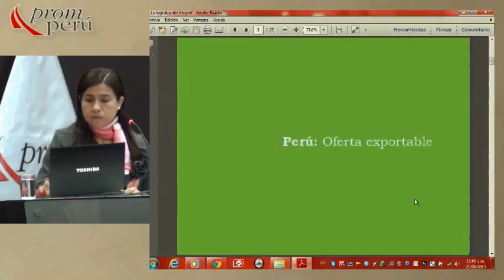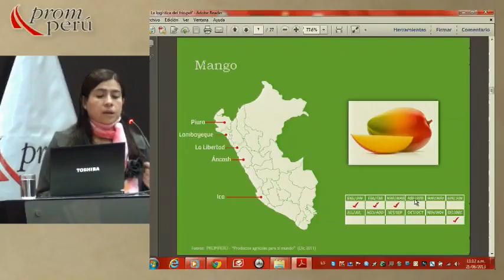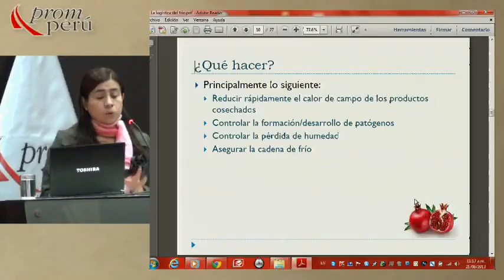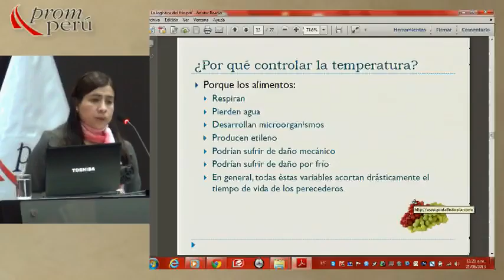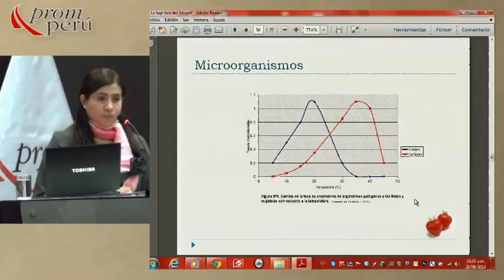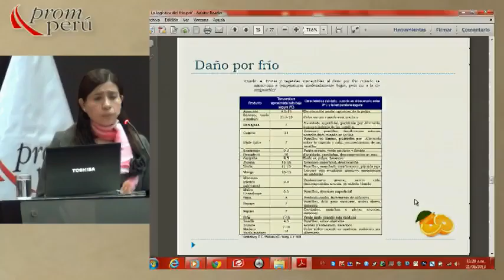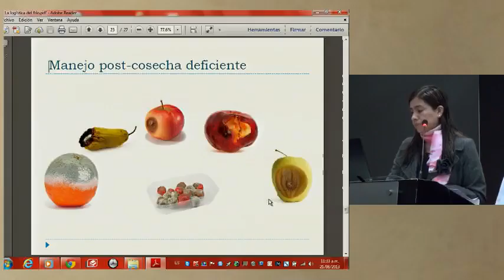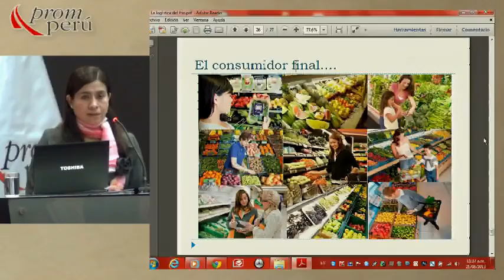Perú: Oferta Exportable [21 de agosto de 2013]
Ponencia del Seminario Miércoles del Exportador PromPerú:
"Perú: Oferta Exportable"
"Logística de manejo de productos perecibles"

MENDOSA, Mónica
Gerente Comercial
Frio Aéreo